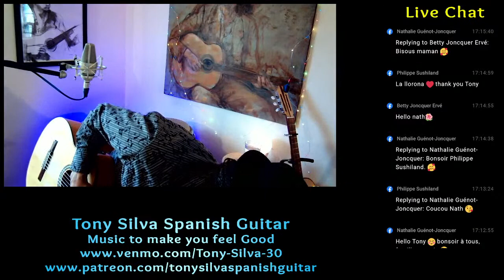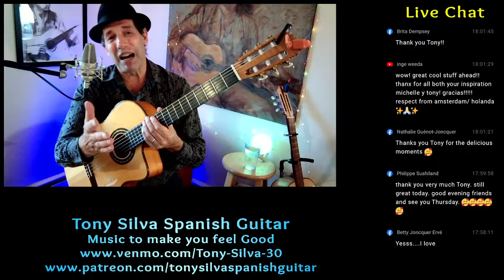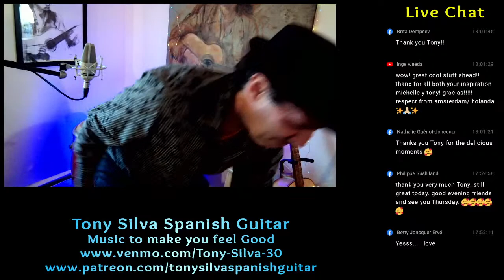Tony Silva - Music to make you feel good LiveAt5 (#411)